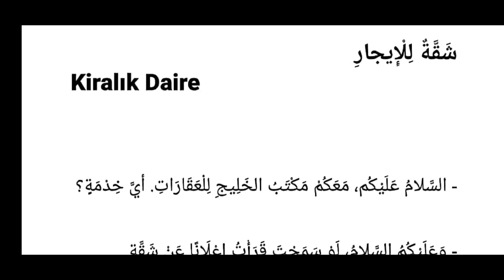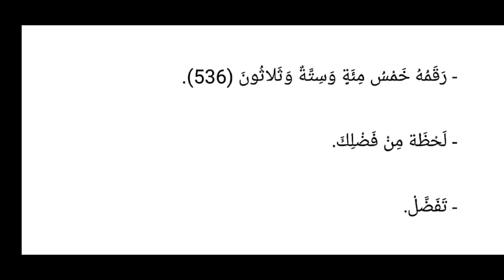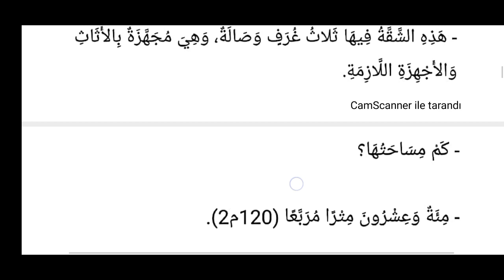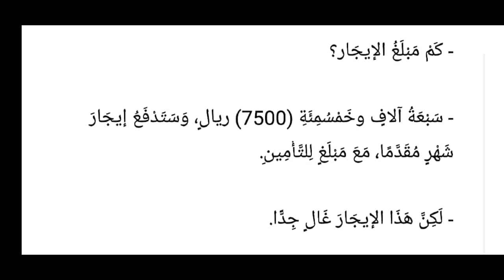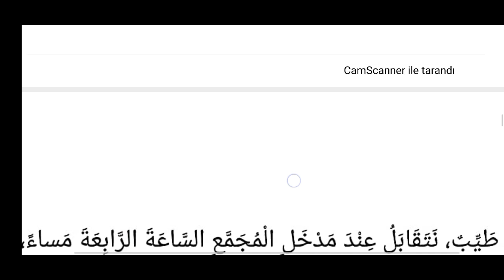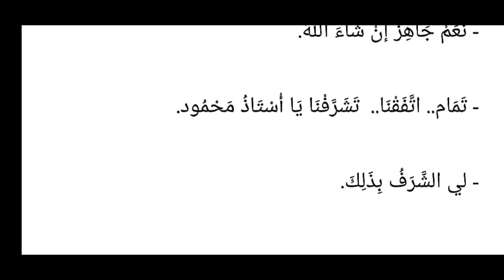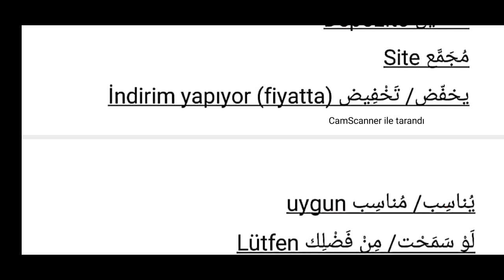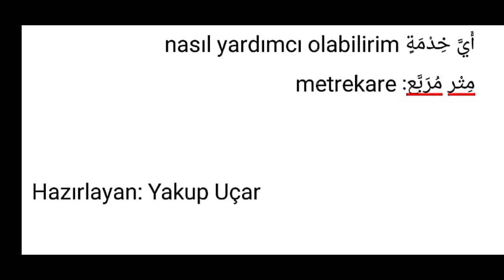شَقَّةٌ لِلْإِيجَارِ: Kiralık Daire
Dersin PDF'sini Telegram gurubumuzda bulabilirsiniz linki;